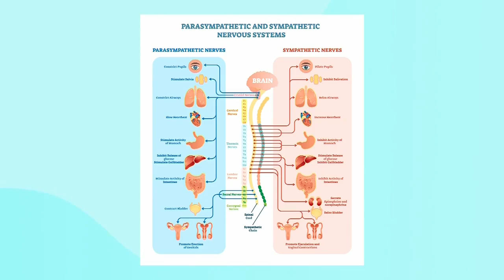4 bedtime yoga poses to help you sleep better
Seth Mohan’s got yoga stretches to help you sleep more soundly. "These are the little movements that can make such a huge difference in just winding yourself down.”